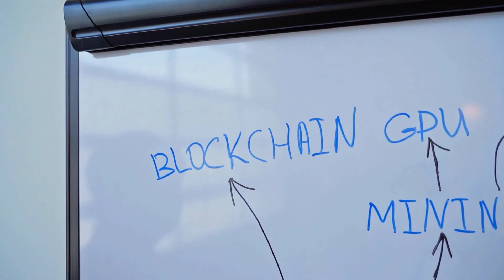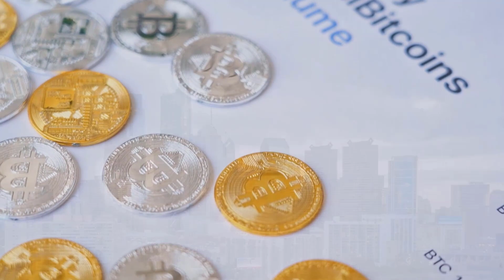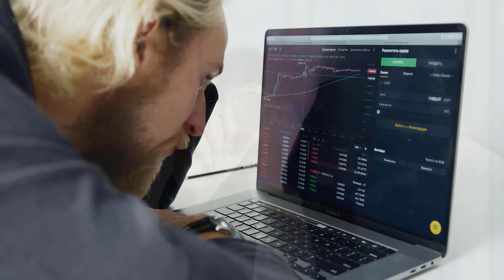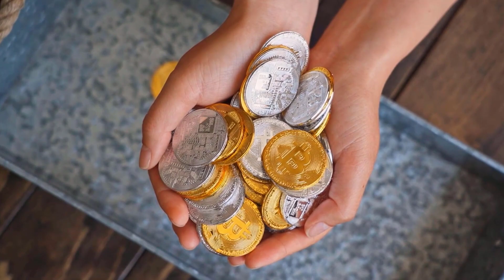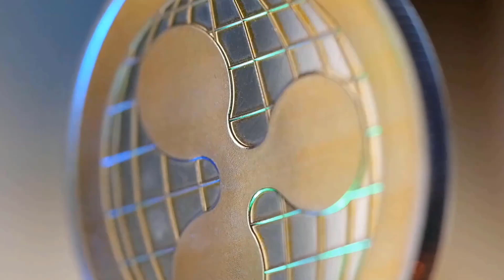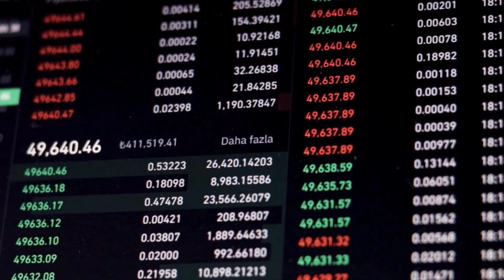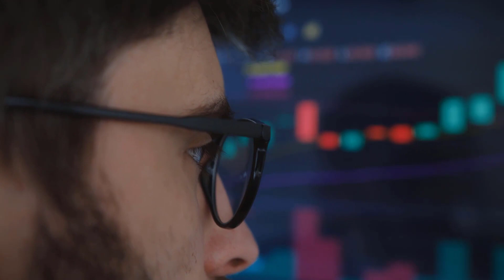BSV PRICE WILL X7000 AFTER THIS MASSIVE UPDATE - BITCOIN SV PRICE PREDICTION & NEWS